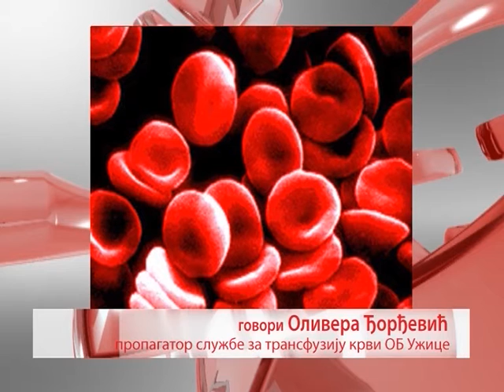Dnevnik 11 11 2015